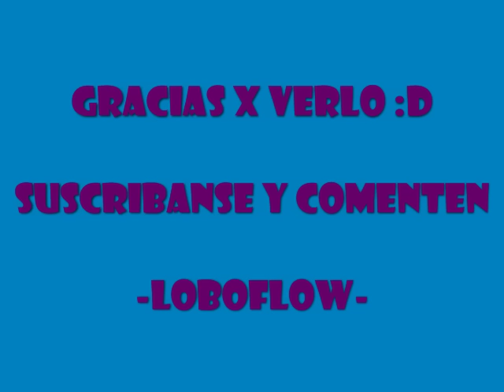Bonyo Bonyo Capleton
HUNT YOU - Capleton
Azpero el tema
Comenten ps y Califiken :D